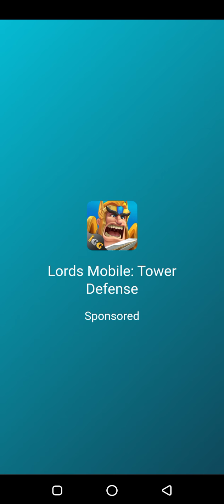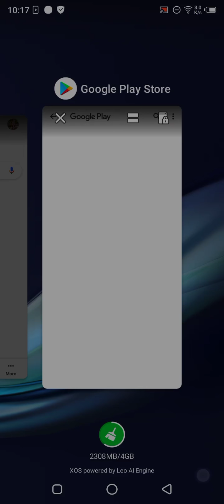My Talking Tom 2 Gameplay